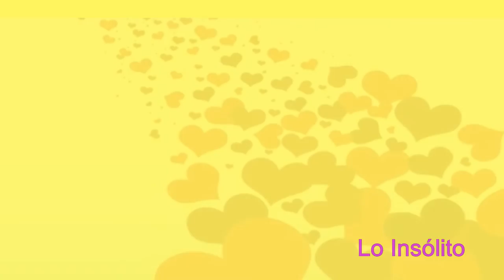AM ON AM ON AM ON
AM-ON Mantram de Activación del Disco Xolar. Una producción de Lo Insólito. Publicado por Francisco Sosa Mandujano. 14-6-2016.